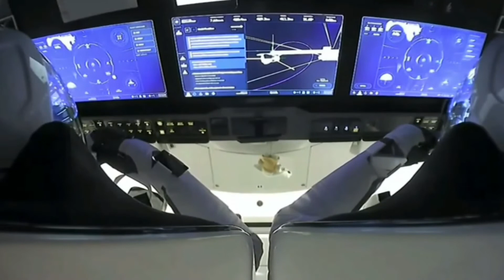SpaceX BOCA CHICA Upcoming 2022 LAUNCHES and operations || Space Exploration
SpaceX  2022 LAUNCHES + BOCA CHICA Upcoming Operations.

Credit: SpaceX, NASA, Mary @BocaChicaGal, @NASASpaceflight, @StarshipGazer @considercosmos, Elon Musk, @spaceflight now, Intuitive Machines. iamVisual.